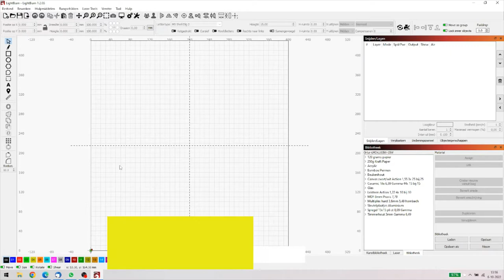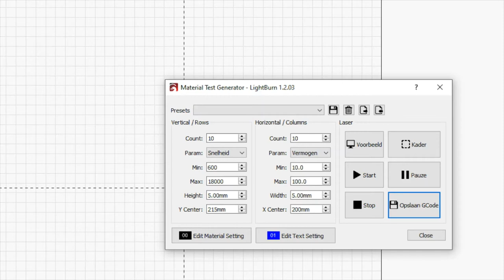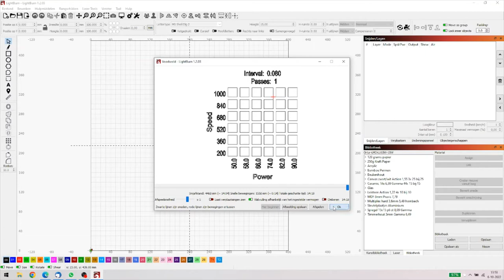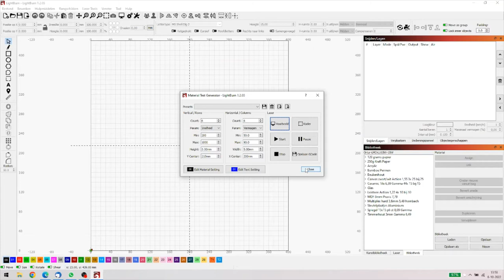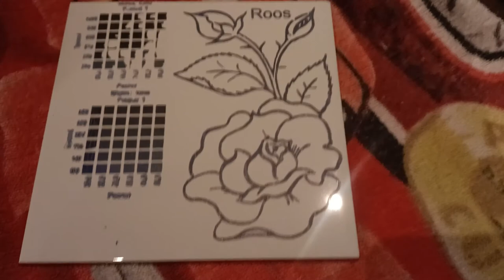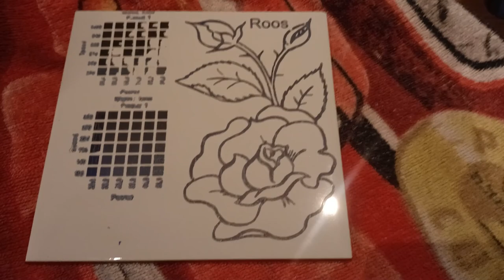Ortur Laser Master 2 15watt Laser Color Marking Paper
Dit keer een, best, bijzondere video. Ik zag op Aliexpress een soort van transfer papier voor laser graveren waarmee je op keramiek, glas, steen en acryl kleur kunt aanbrengen. Je vindt de sheets hier:

Ze kosten tussen de 3 en 4 euro per stuk maar zijn een paar keer te gebruiken. Oorspronkelijk zijn ze voor CO2 lasers en Fiber lasers maar ik had het vermoeden dat je dit ook met een diode laser kon gebruiken. En dat gaan we in deze video uitproberen. Met als resultaat dat het niet echt werkt, maar ja, ook mislukkingen moeten gedeeld worden. Veel plezier dus.